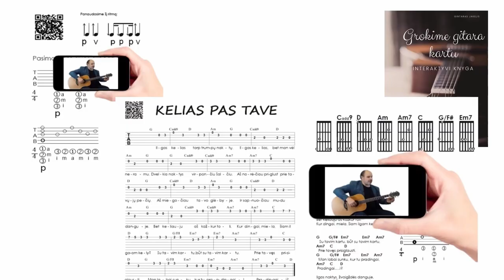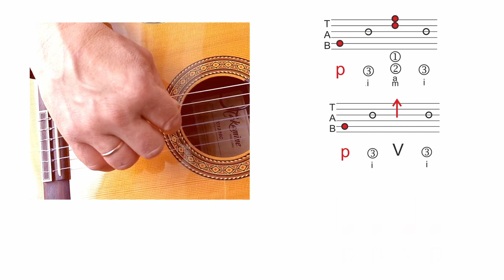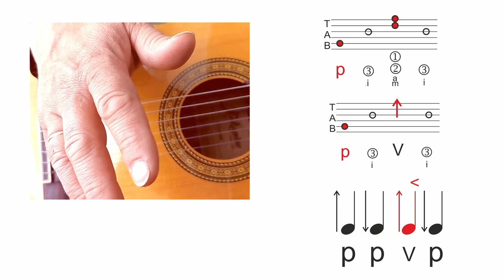Žinomas ritmas - arpedžio - ĮDOMIAU 🎸 Gitaros pamokos. Mokomės groti gitara!